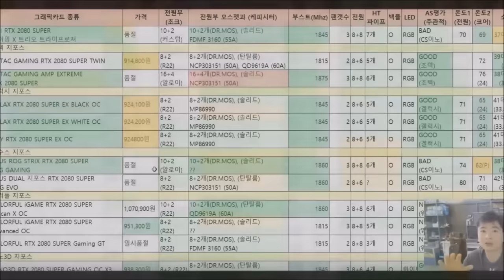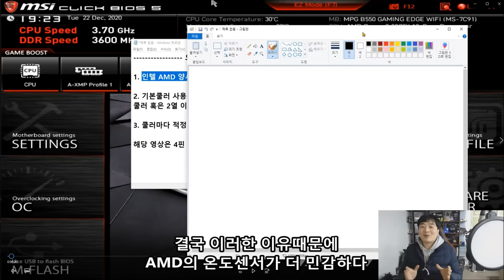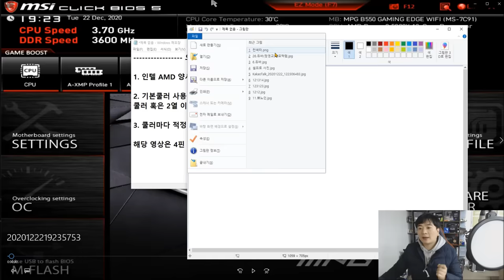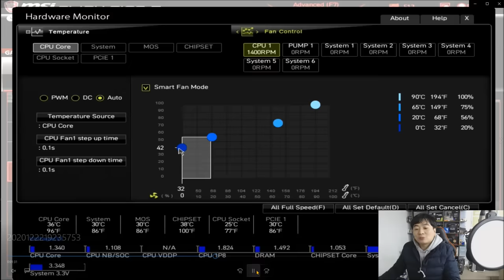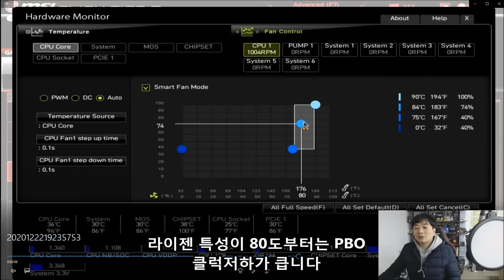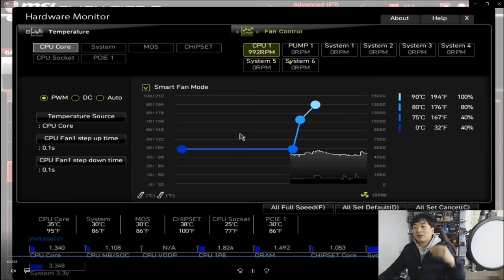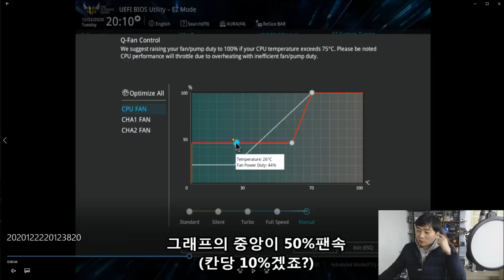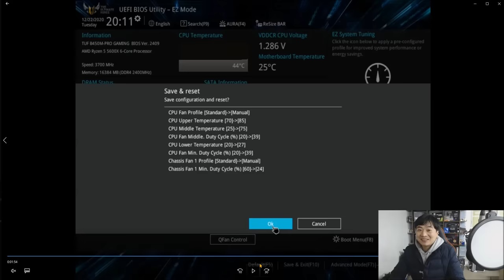AMD 유저 필독! CPU 팬속 조절하기 (저부하에서도 시끄러운 팬속 조절하기) - 신성조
AMD 온도센서가 민감해서 저부하에서도 웅웅 거리죠? 오늘
그걸 해결하는 방법을 알려드리겠습니다!!

아 물론 인텔유저도 보셔도 좋습니다
어지간하면 스킵하지말고 설명도 같이 들어주셔야 좀더 좋아요!!